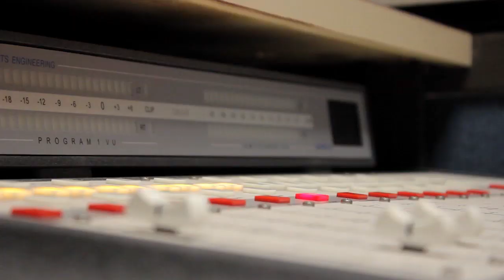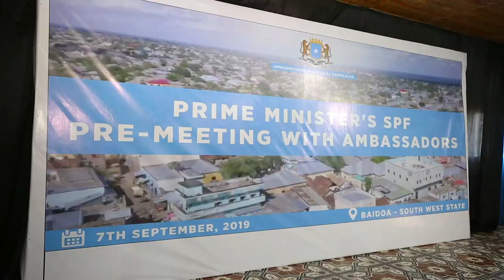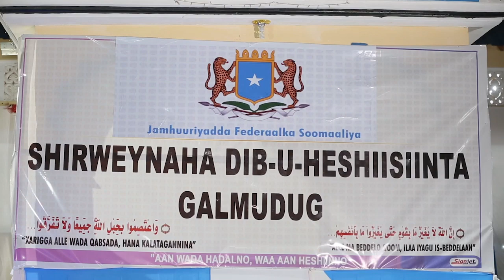DEG DEG:A.Madobe oo Casumay RW Khayre, MD Konfurgalbed oo diiday codsi odayasha, Shabab Faktay.